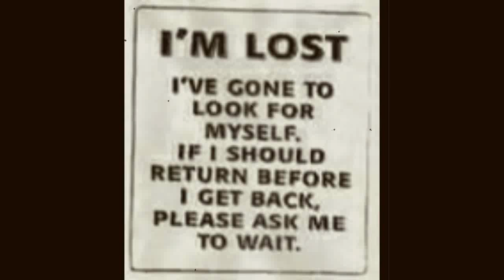ROCKING FOR RADHARANI by Nick108 music copyright 030816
Created and  composed on Reason 8, FL Studio 12, Cockos Reaper, iSkysoft Video Editor, KeyRig49, and a Mouse that loves to Rock.  The copyright covers my music only, none of the images, courtesy Google images.  So Rock for Radharani Always!  Ki Jaya!